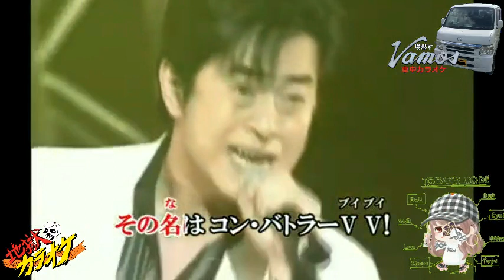【アニソン】行けコンバトラーV 水木一郎 スパロボ魂2000春 真伊サポちゃん karaoke うたってみた 原曲キー ボイスカット版自作音源 車中録音 編集日23 7 8